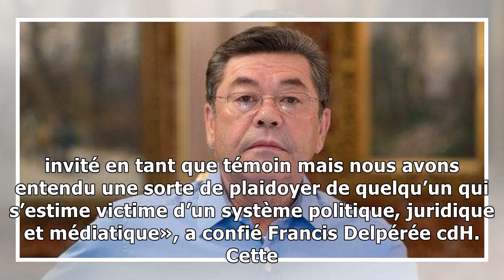Kazakhgate: l’audition à distance de patokh chodiev n’a pas appris beaucoup aux députés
Publié le Mercredi 13 Décembre 2017 à 17h52 Actualité Belgique Belga L’audition de Patokh Chodiev par la commission d’enquête parlementaire n’a pas appris grand chose aux députés, estil apparu mercred...